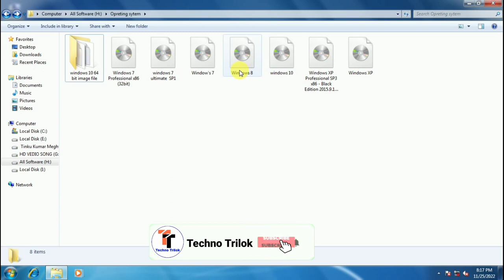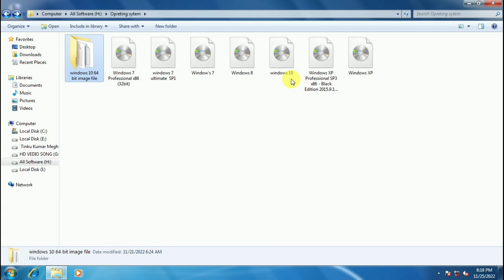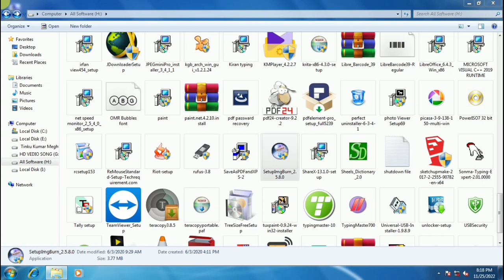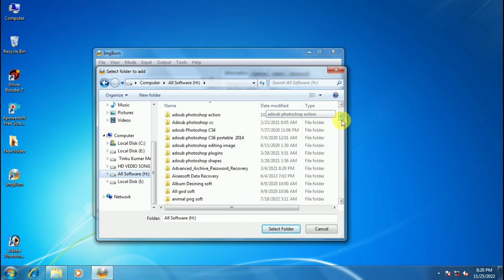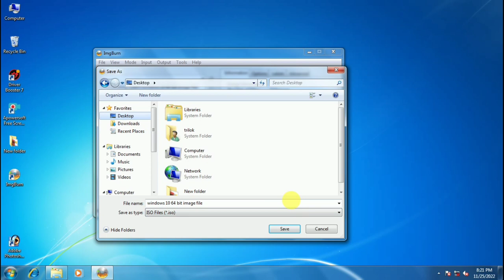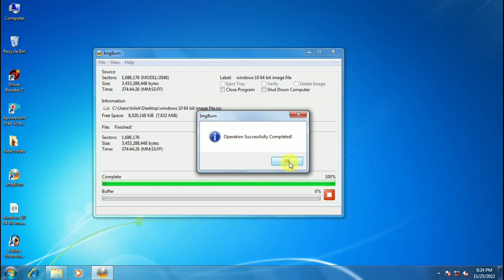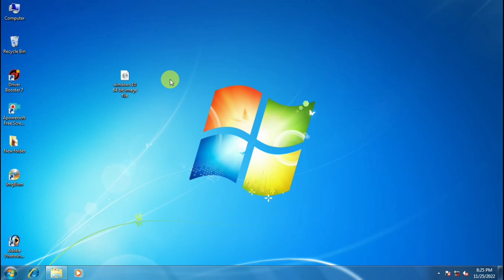ISO File Kaise Banaye | how to make windows iso file | create iso file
ABOUT THIS VIDEO -:
Hey gusy aaj ke video me aapko bataya hain ki aap computer me windows ki iso file kaise bana sakte h | i hope aapko video pasand aaya hoga |